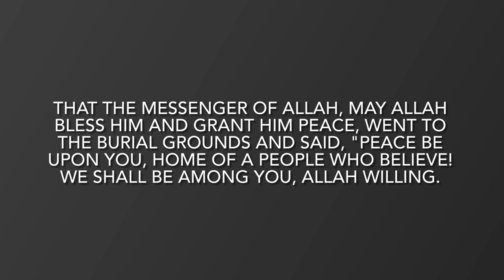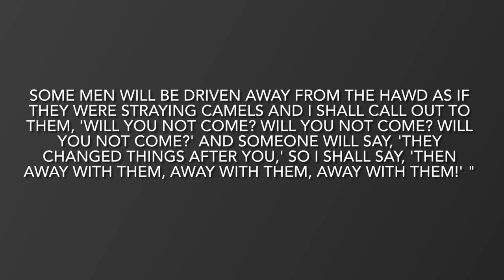Will you not come? will you not come? will you not come?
Prophet Muhammad visiting the graveyard